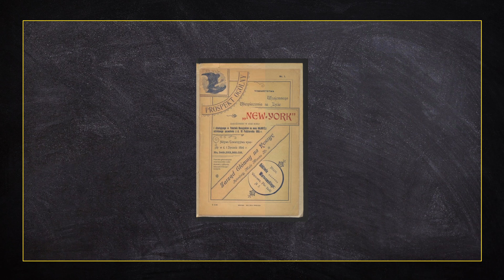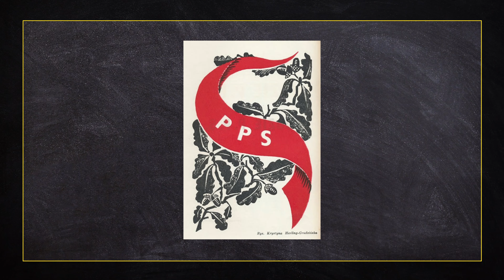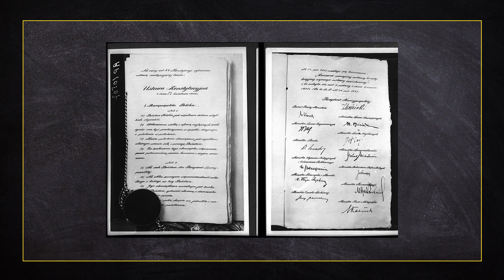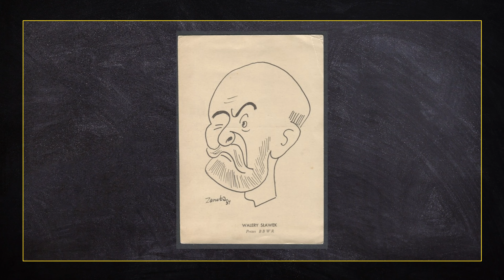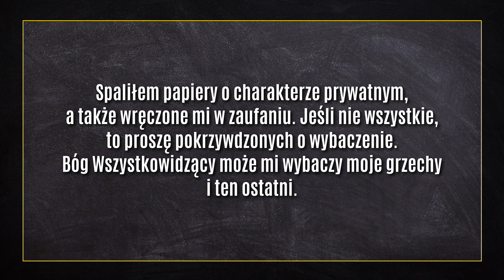dawnotemu - Walery Sławek - zaufany premier Piłsudskiego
Jeden z najbardziej zaufanych współpracowników Józefa Piłsudskiego. Ich znajomość rozpoczęła się od konspiracyjnych treningów bojowych i trwała aż do śmierci Marszałka. Stał na czele polskiego rządu oraz kontrowersyjnego bloku politycznego znanego jako BBWR. Do dziś tajemnicą owiana jest jego samobójcza śmierć oraz wybrana na ten dramatyczny ruch specyficzna data. Warto wspomnieć o notatkach oraz listach odnalezionych w mieszkaniu samobójcy, których treść nie do końca została ujawniona. W dzisiejszym odcinku opowieść o Walerym Sławku.

Produkcja:
Łukasz Kluza
Dominik Puchała

Muzyka intro:
Jakub Brzeziński